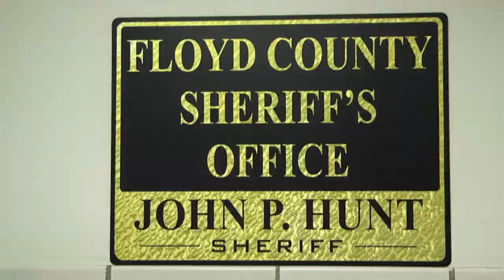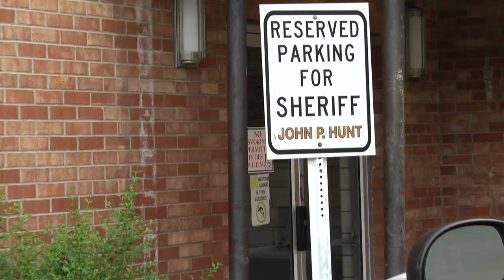Tip leads deputy to drug arrest